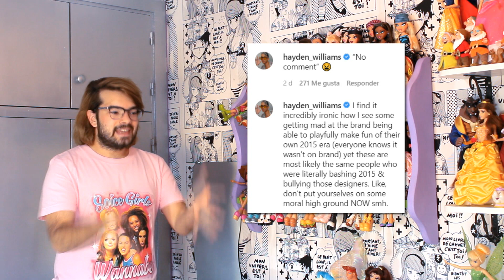💔 MGA reniega de las BRATZ 2015 😡 - Xpreso & Muñecas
¡Apoya al canal y consigue contenido exclusivo!

Descubre las muñecas de mi colección con todo lujo de detalles.

Inventario detallado de todas y cada una de las muñecas de mi colección organizadas por franquicias.

Espero que os guste el vídeo, ¡un achuchón enorme!

OPENING:
• Dibujos: Facu Rodrigo
• Color y edición: Andrew Wolf